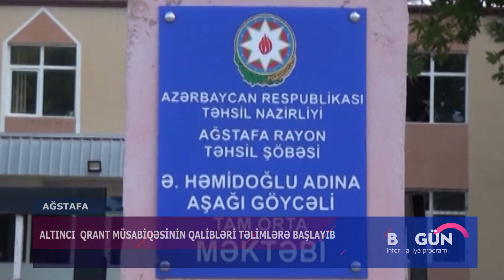AĞSTAFADA 6 CI QRANT MÜSABİQƏNİN QALİBLƏRİ TƏLİMLƏRƏ BAŞLAYIB